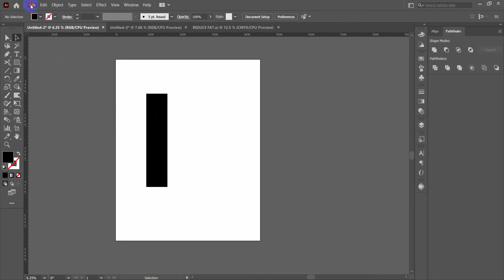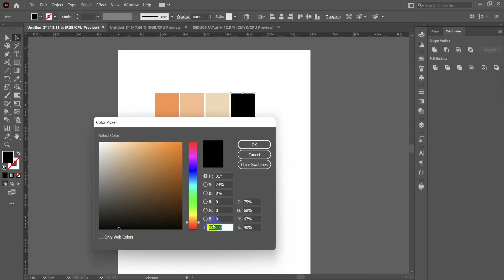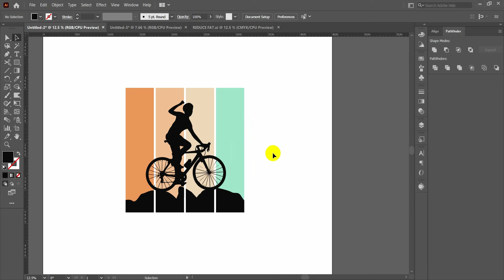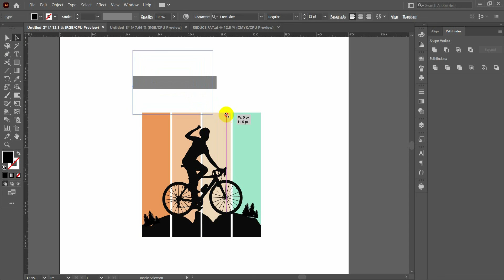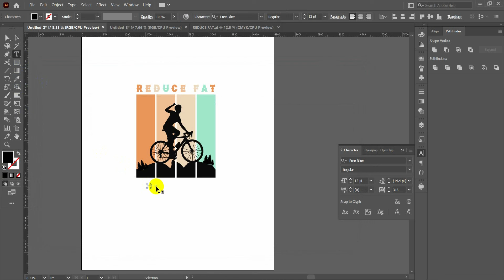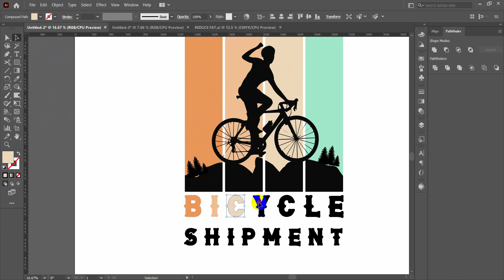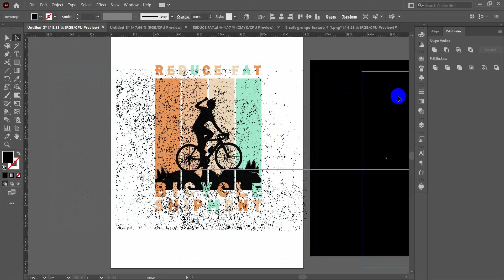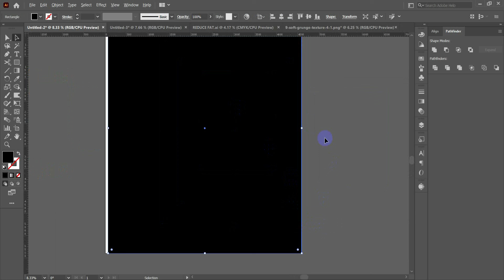T shirt design bangla tutorial | টি-শার্ট ডিজাইন | Custom T shirt | Illustrator Tutorial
Hello .! This Rifat Zaman is a professional graphic designer. We hope you enjoy our T-shirt Design video and learn from it.

2:10
7:7
12:20
15:32

Design Tex:   REDUCE FAT   BICYCLE  SHIPMENT

Font:  Free Biker

Color:
1- f7934a
2- f9bc8e
3- f2d6b7
4- 8beaca

How to Design T-shirt in Adobe Illustrator - (টি-শার্ট ডিজাইন) ।
T-Shirt Design in Adobe Illustrator Tutorial